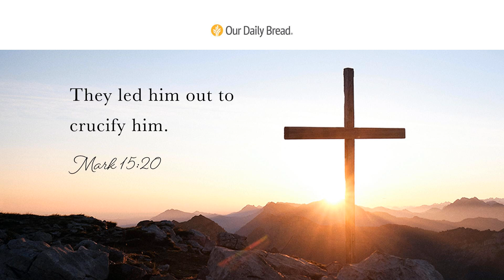His Cross of Peace | Audio Reading | Our Daily Bread Devotional | April 15, 2022